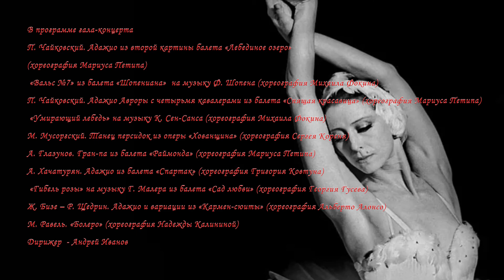Проект "Легенды балета. Майя Плисецкая"